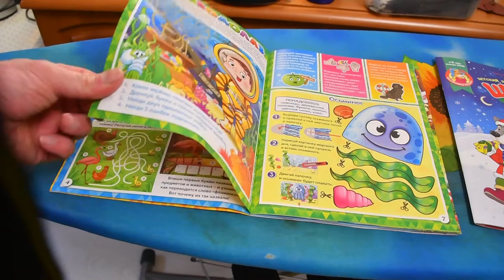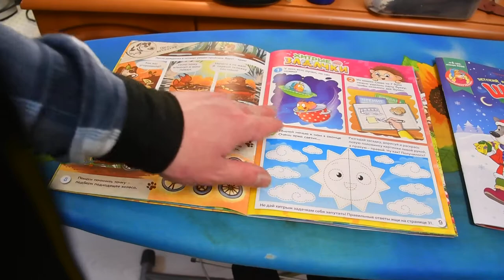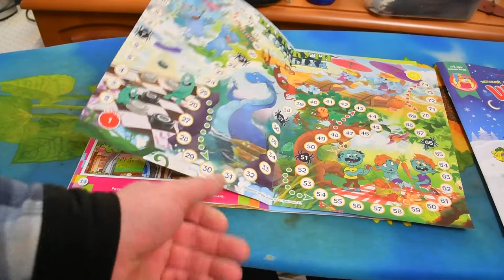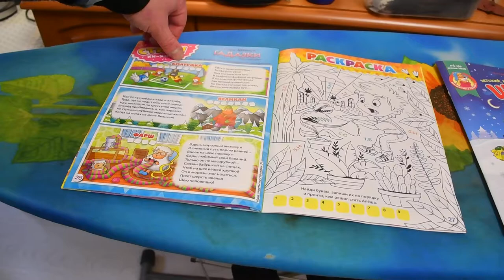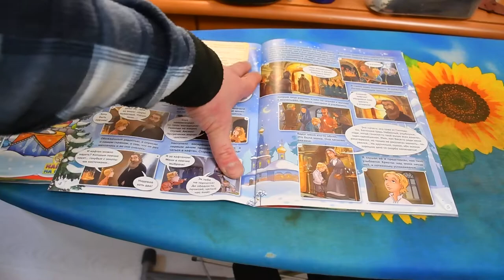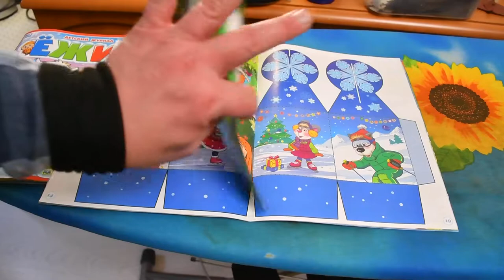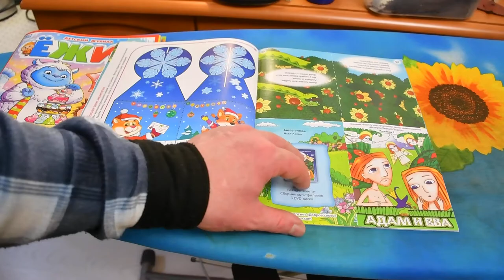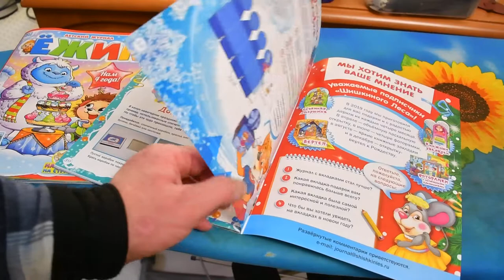Обзор детских журналов "Ежик" и "Шишкин Лес" № 1 2020